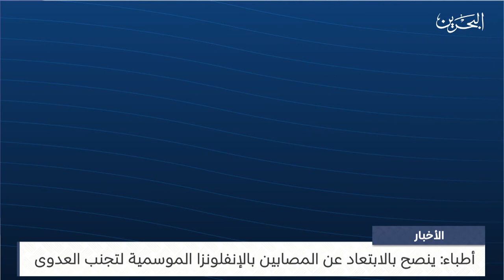البحرين مركز الأخبار : مداخلة هاتفية مع د.مريم التميمي طبيب عائلة 25-09-2023